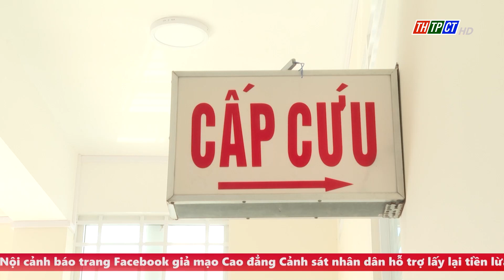Thốt Nốt đưa vào sử dụng Trạm y tế phường Trung Nhứt | Cần Thơ TV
Thiết thực kỷ niệm 134 năm ngày sinh của Chủ tịch Hồ Chí Minh (19/5/1890 – 19/5/2024), quận Thốt Nốt vừa tổ chức khánh thành và đưa vào sử dụng công trình Trạm Y tế phường Trung Nhứt.